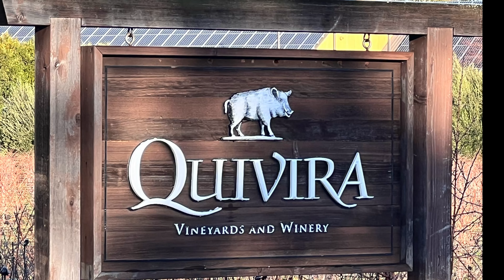Dry Creek Vineyard and Winery; Quivira, Healdsburg, CA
Wintertime setting of beautiful Winery in Sonoma County with it's organic vineyard and garden.